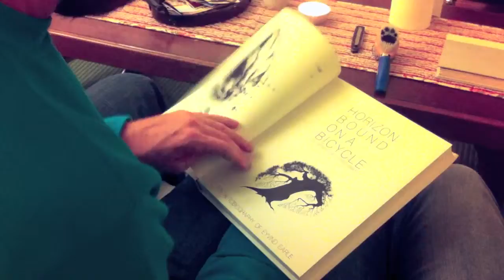7x7 : Week of Nov 6th, 2011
1) Driving home from work just after a storm. 2) Having a pre-birthday dinner at Zach's Cafe. 3) Opening up the newly-arrived Horizon Bound on a Bicycle book by Eyvind Earle. 4) Another late night at the office. 5) Erica taking a 4x5 photograph of me on my birthday... I didn't have much say in the matter. 6) Reading the card Erica hand-made for me. 7) Going for a relaxing night-cruise on the Mark Twain in Disneyland.